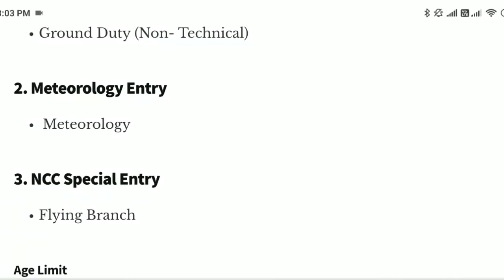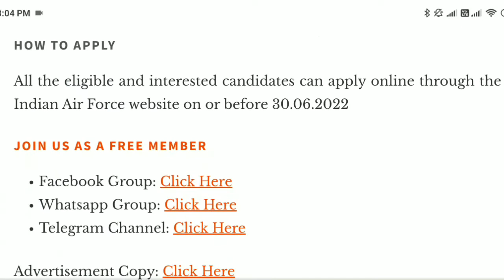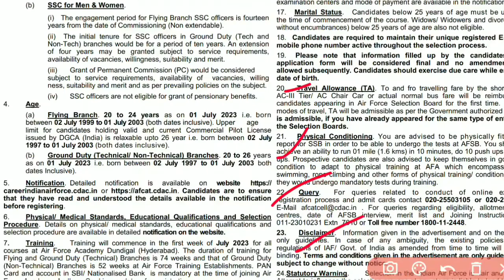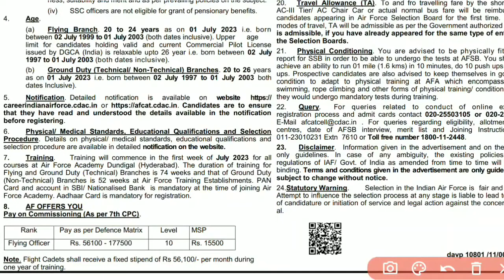Indian Air Force Recruitment 2022 | Apply Online for AFCAT post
Special Thanks to: Assam Jobs